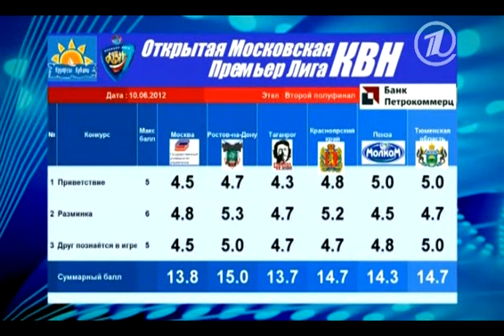КВН 2012 Премьер-лига Вторая 1/2 (ИГРА ЦЕЛИКОМ)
kvn КВН 2012 Премьер-лига Вторая 1/2 (ИГРА ЦЕЛИКОМ)

 Плохая компания, Союз, Сборная Евразийского института), Мисс Мира, Общее дело, Родина Чехова